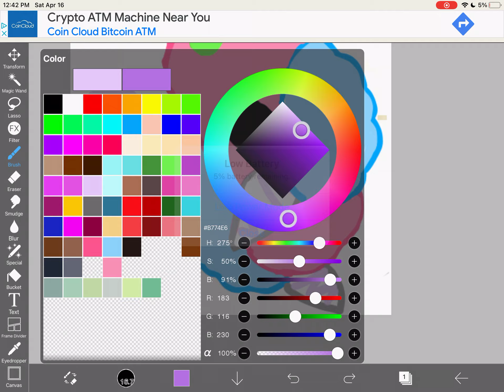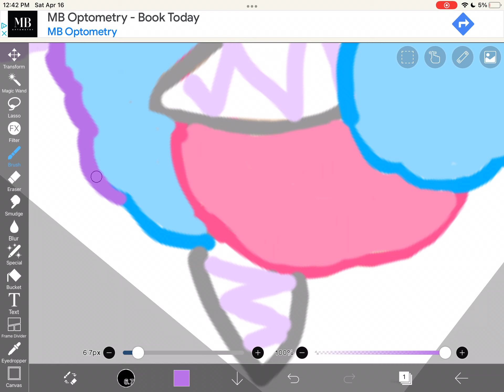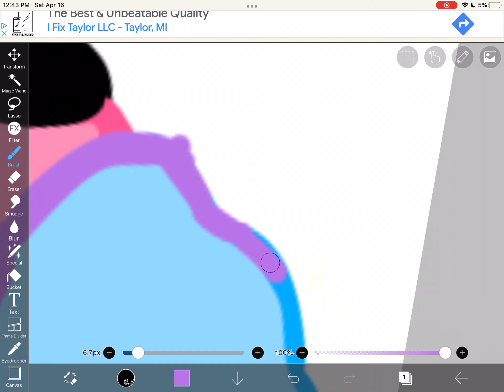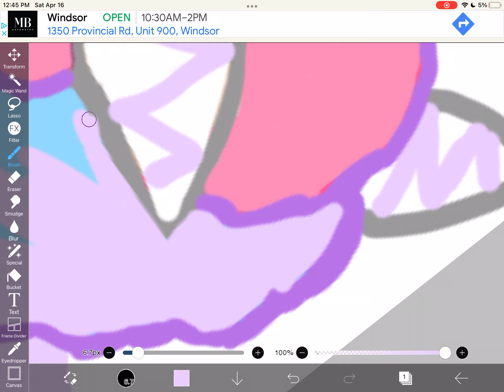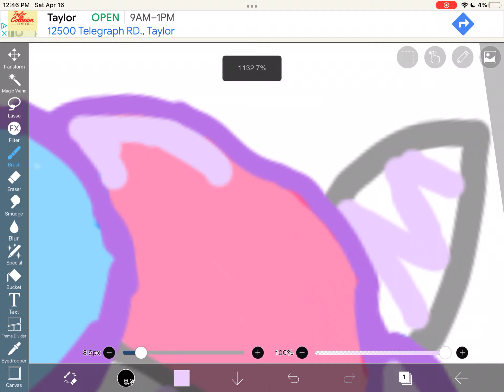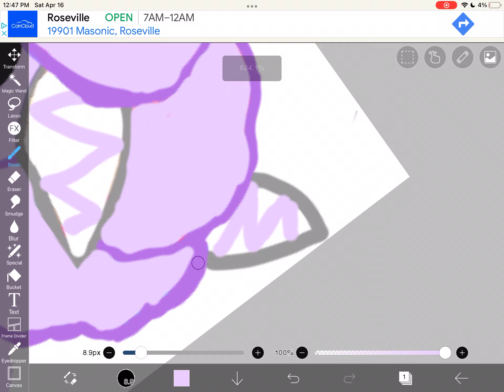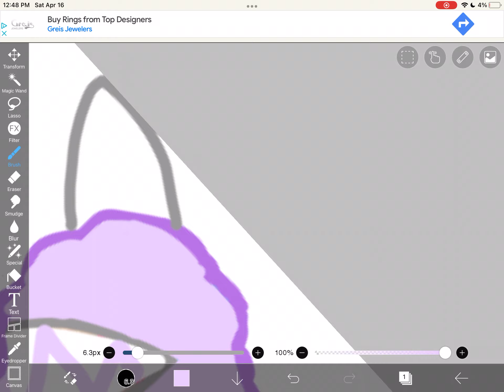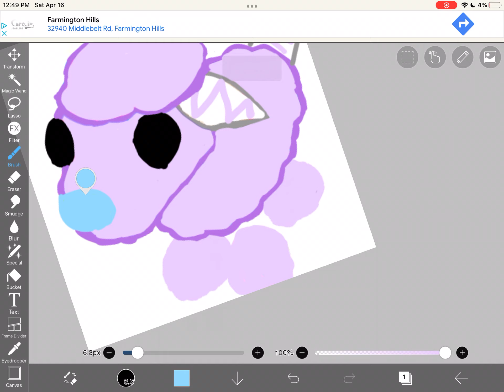Purple Cotton ￼candy lamb pet concept